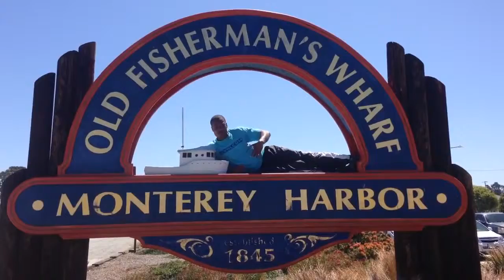Play Play Play Ft MF DOOM x Earl Sweatshirt x Lil B x Der Witz